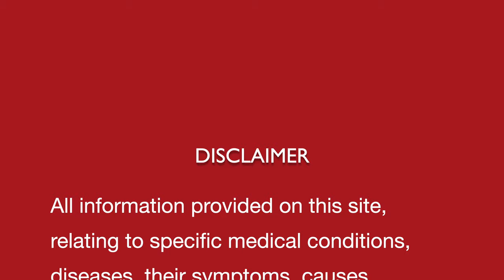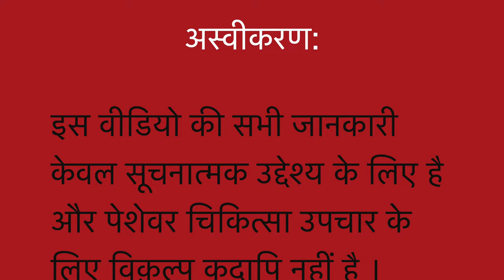आँखों की पलकों की सूजन|| Swelling of eyelids || Homeopathic remedies with symptoms